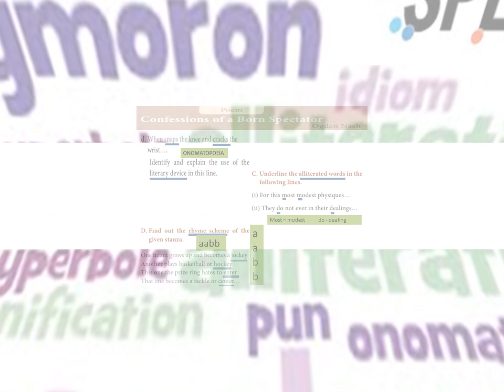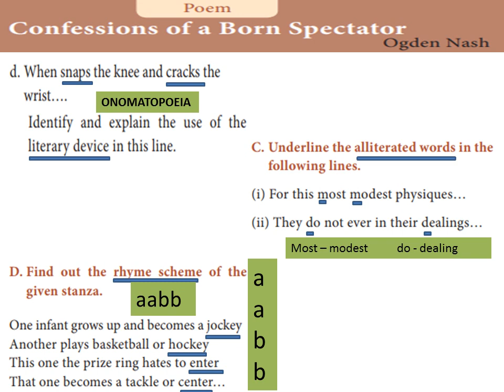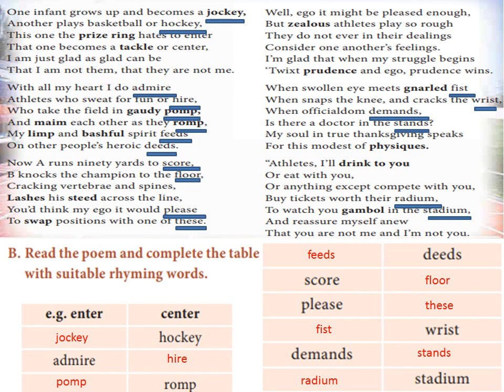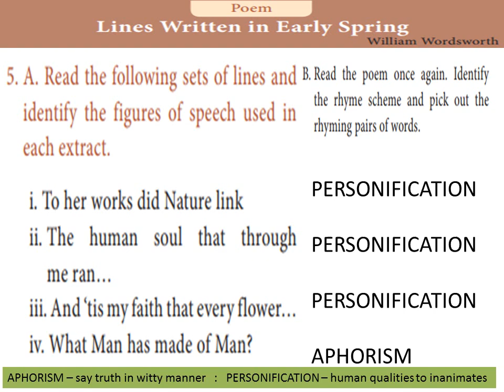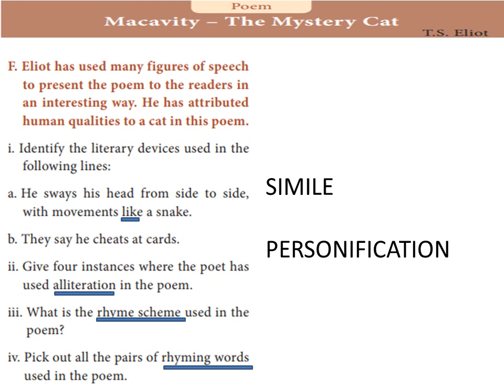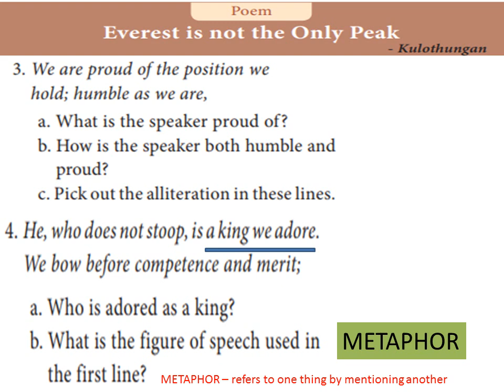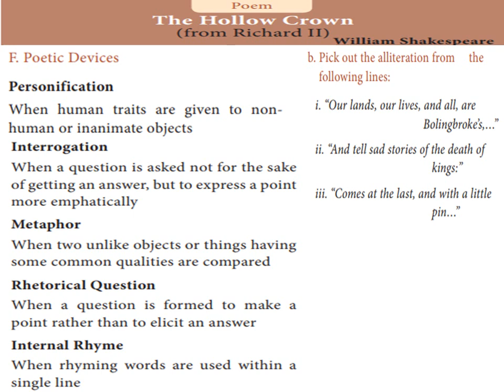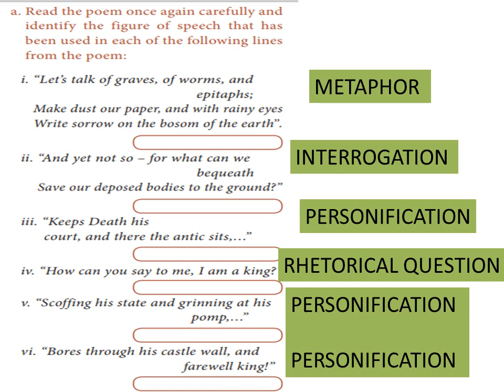FIGURES OF SPEECH - 11TH STD - NEW TN BOOK - ENGLISH